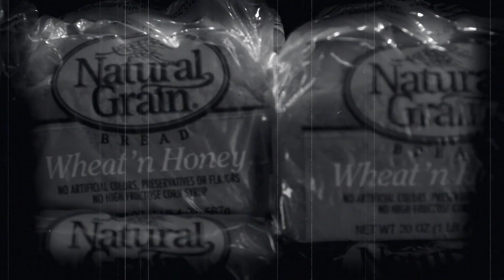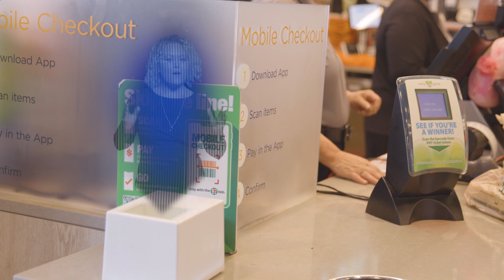NACS Show 2022: The History of Convenience